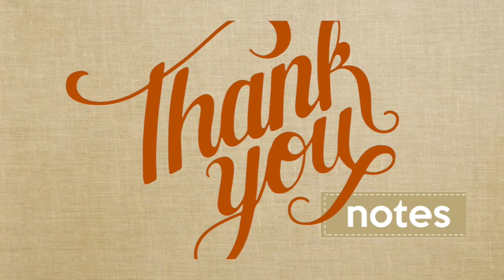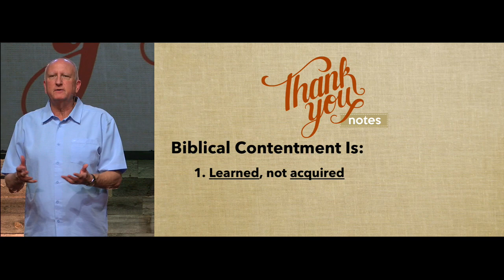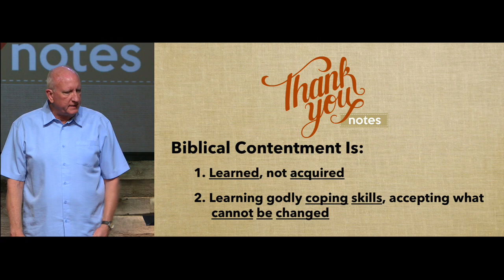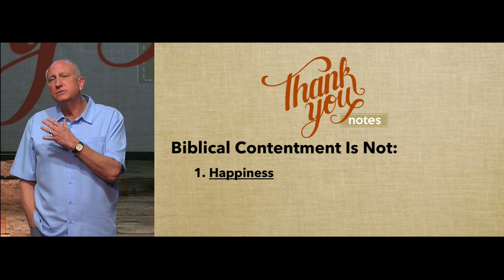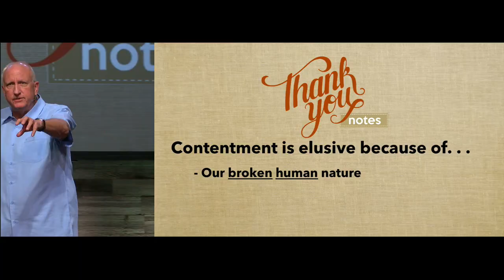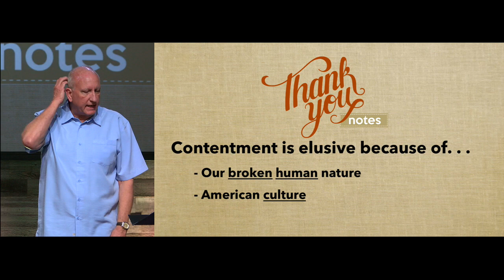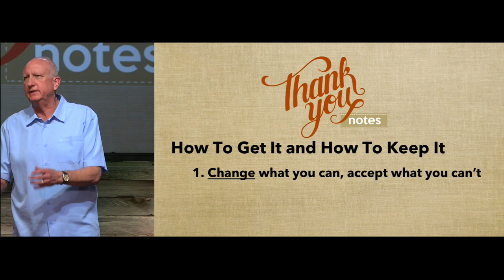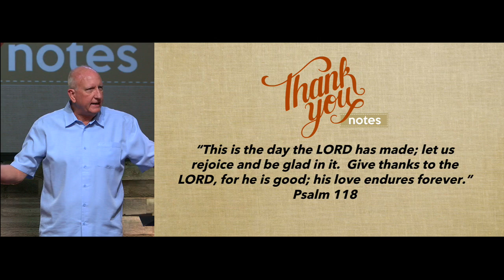Thank You Notes Part 2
Pastor Gary